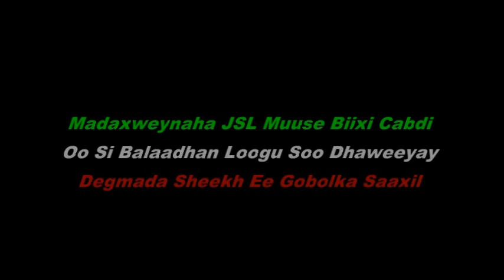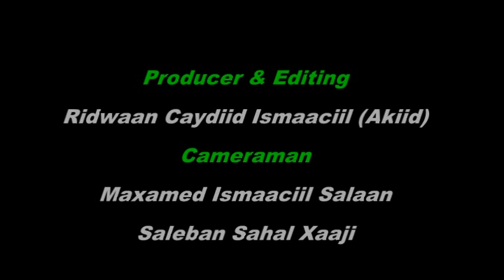Barnaamujka Madaxweynaha JSL Ee Degmada Sheekh